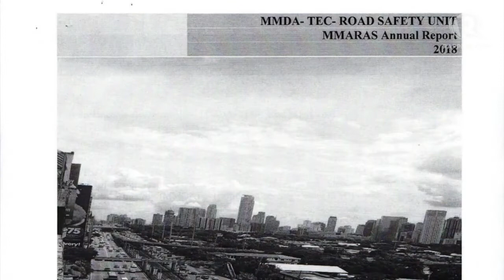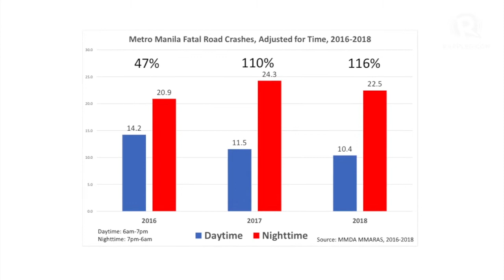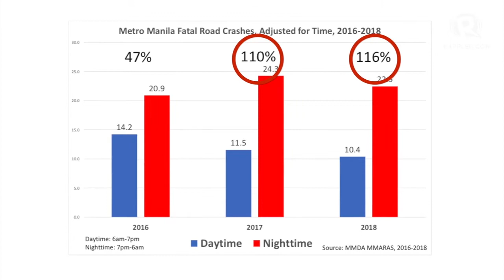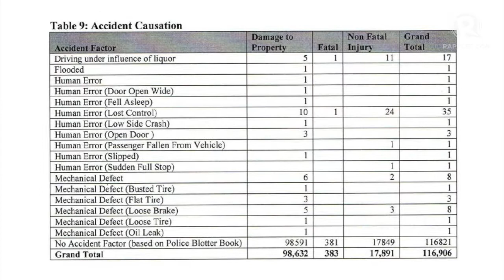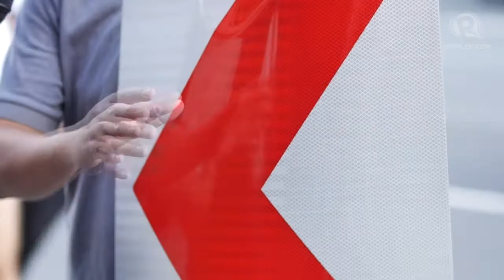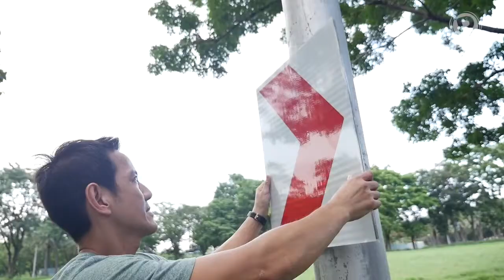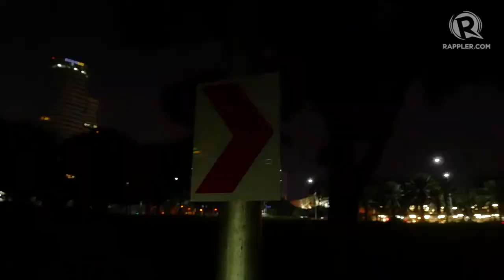[Right of Way] Road safety: Why are Philippine motorists kept in the dark?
More videos on Rappler Follow Rappler for the latest news in the Philippines and across the globe. Watch road safety advocate Vincent Lazatin and 3M Philippines' John Vallinan transform a dark street into one with proper visibility with retro-reflective material used for signs and road markings